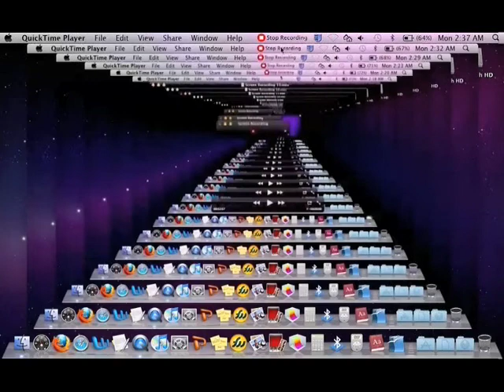Dumbest YouTube Video Ever